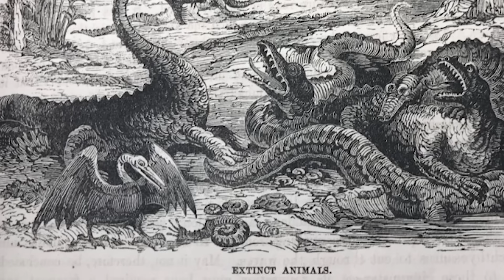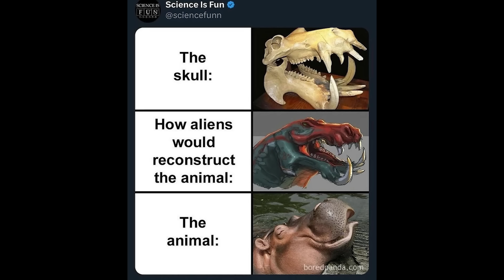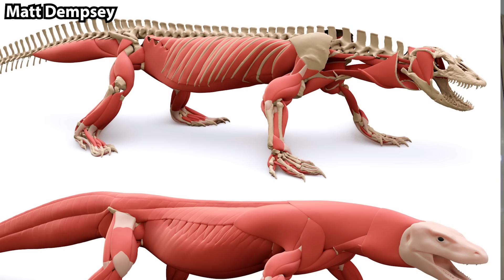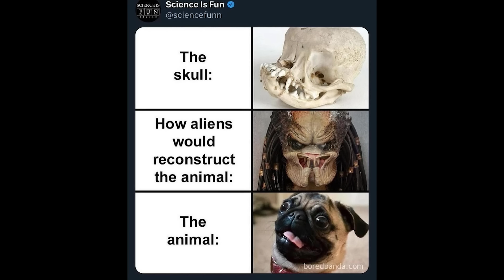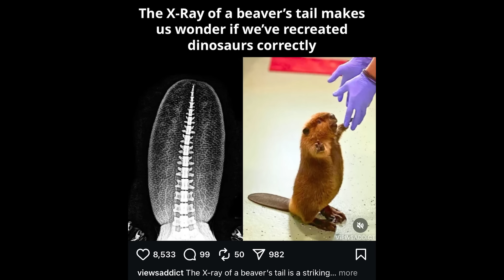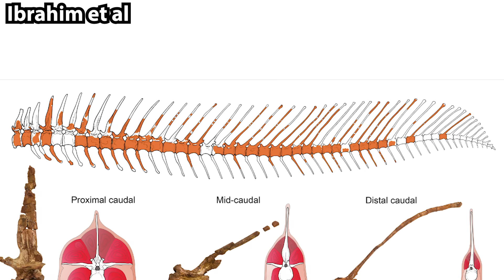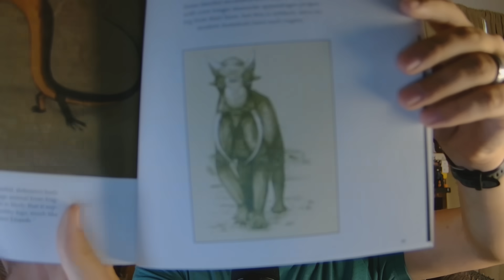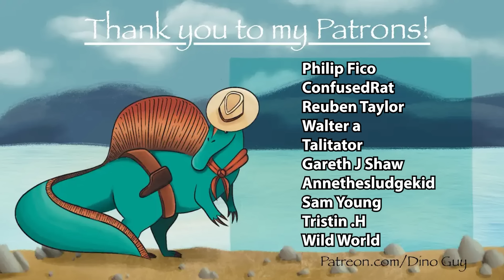Are We Reconstructing Dinosaurs Correctly?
Lets talk about Dinosaur Reconstructions

Checknout more of the amazing CM Koseman art here: @cmkosemen